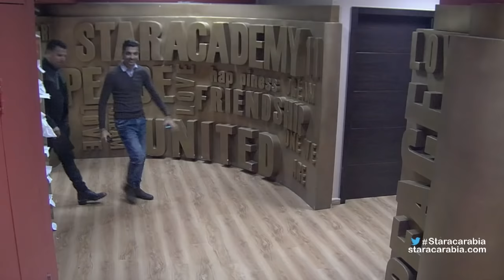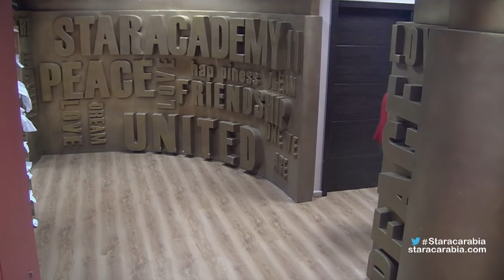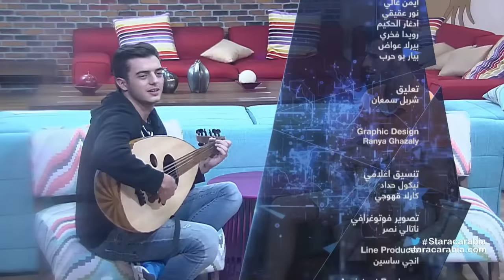Star Academy 11 Dailies- Episode 24 / يوميات ستار اكاديمي 11- الحلقة 24